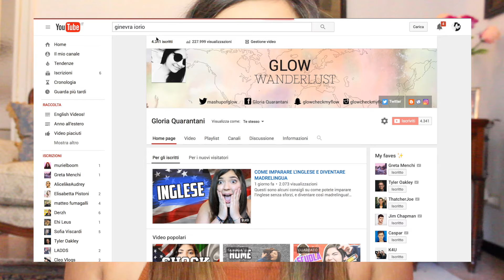ESSERE VERAMENTE FELICI? | Glow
Qual è il segreto per essere veramente felici?

Hey! Si tratta di un video vecchio, di circa un mese fa, ma che non ho mai pubblicato perché aspettavo il momento giusto di farlo, e credo sia arrivato! Spero di cuore vi sia piaciuto.

Fatemi sapere se sarete con me e Ginevra il 10 settembre a Milano, non vedo l'ora!!

Name: Gloria Quarantani
Age: 17
Location: Milan, Italy